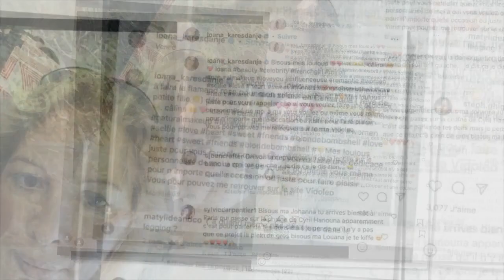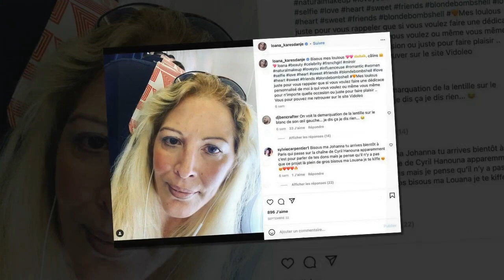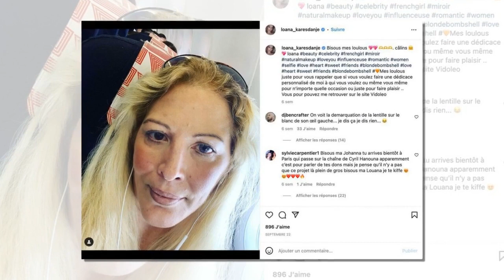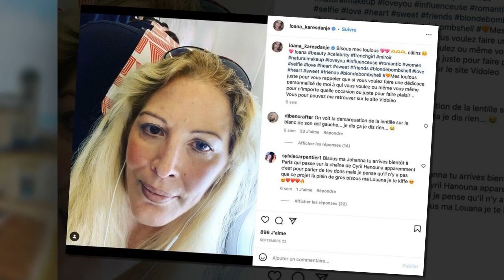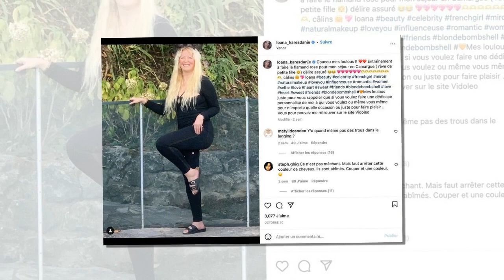Loana mal en point : après les révélations de Matthieu Delormeau sur son état de santé, elle brise l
Loana mal en point : après les révélations de Matthieu Delormeau sur son état de santé, elle brise le silence